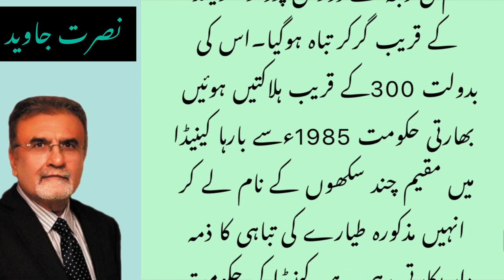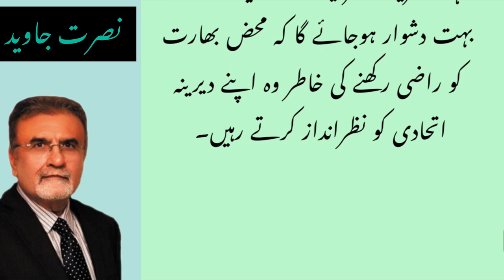India and Canada Fight | Urdu columns | Nusrat Javed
urdu live news
bbc news pakistan
news18 urdu
samaa news
samaa news live
pakistani news
samaa news today
kashmir news
urdu tv
hindi news
pakistan politics
pakistan political crisis
politics
politics news
pakistan politics news
ary news
breaking news
current affairs current affairs of pakistan
mehngai ka toofan
mehangai ka toofan
mehngai ka toofan song defy
mulk mein mehngai ka toofan
mini budget mehangai ka toofan
mehangai ka toofan awaam pareshan
toofan
mehangai
mehangai in pakistan
mehngai
mehngai news
karachi mehangai
mulk mei mehngai
mehangai in pakistan today
pakistan crisis
pakistan economy crisis pakistan economic crisis explained
pakistan
food crisis in pakistan
economic crisis pakistan
economic crisis of pakistan
pakistan economic crisis 2023
pakistan food crisis
pakistan crisis news
pakistan energy crisis
pakistan economy
pakistan economic crises
pakistan news
overseas pakistani
pakistani overseas
overseas pakistanis
overseas pakistani card
overseas pakistani fund
overseas pakistanis angry
hassan nisar
rauf klasra latest ansar abbasi latest
daily jang
daily jang news
jang news
jang newspaper
daily jang lahore
jang column
jang columns today
roznama jang
dunya news
dunya tv
dunya news today
dunya
express news
daily express
express epaper
  audio urdu columns top urdu column best urdu column audio column daily best urdu colimns urdu audio column jang columns today best urdu colunms daily pakistan How was Sheikh Rasheed arrested? | NEUTRAL BY JAVED CHAUDHRY The Chief Justice destroyed the practice of two lawyers | NEUTRAL BY JAVED CHAUDHRY The fight started again with Mian Nawaz Sharif's establishment | NEUTRAL BY JAVED CHAUDHRY